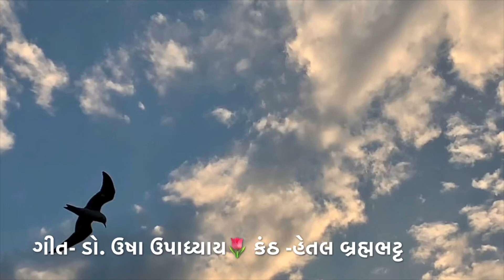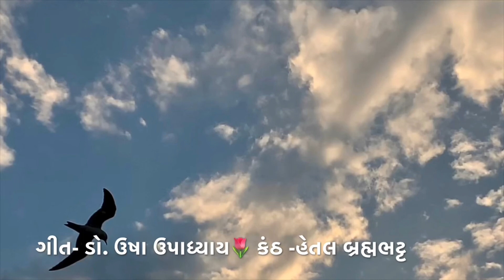Epi-3:Gopali Buch/ Hetal Jagirdar Brahmbhatt